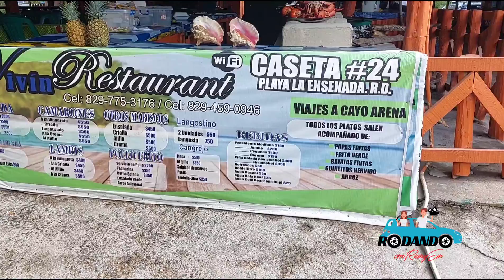PLAYA LA ENSENADA | 😍 Una de las playas más hermosas de REPÚBLICA DOMINICANA ✅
La Playa La Ensenada es UNA DE LAS PLAYAS MÁS HERMOSAS DE REPUBLICA DOMINICANA! 😍 Te imaginas pasar un día en esta MARAVILLOSA PLAYA? Partiendo desde Villa Isabela, Rodamos a PLAYA LA ENSENADA, una de las playas más hermosas de REPUBLICA DOMINICANA.

En este video podrás ver el trayecto, algunos hoteles y villas cercanos a la playa, opciones de comida en la playa y otras atracciones.

Nos pasamos todo el tiempo al lado de un grupo donde estaba LENNY SANTOS del GRUPO AVENTURA y cuando nos acercamos a saludar verás que pasó.

Estos fueron los hoteles y villas que mostramos en el camino:

Villas Candy
Villas, apartamentos y habitaciones.
Ubicados en Estero Hondo, Puerto Plata, a 1 minuto de playa La Ensenada, a 5 minutos de playa Punta Rucia.

En frente está ubicada la entrada del Santuario de los Manatíes. El complejo cuenta con 2 Villas privadas, 4 apartamentos con capacidad para 10 personas c/u, piscina compartida.
Adicionalmente ofrecen habitaciones para dos personas, 1 cama full, 1 baño, Calentador, Wifi, Cable TV, con aire acondicionado y acceso a la piscina.

Precio estimado por noche RD$8,000 o US$140.

Villa Mediterráneo
3 habitaciones con camas doble, tamaño queen size.
1 habitación con cama king size.
Aire acondicionado.
4 baños completos.
Cocina equipada.
Área de billar.
Bbq.
Cancha de basketball.
Salas de estar.
Piscina.
2 medio baño (área de piscina).
Área verde.
Parqueos.
Capacidad: 14 personas
Precio: 300us por noche.

Apartahotel Red House
3 apartamentos completamente equipados con capacidad de 6 personas, 7 u 8 si llevan colchones inflables
Capacidad total hasta 20 personas.
Precio: US$130 por noche, por apartamento.